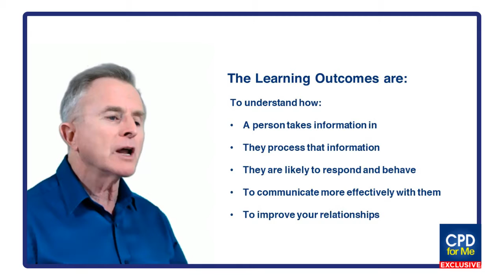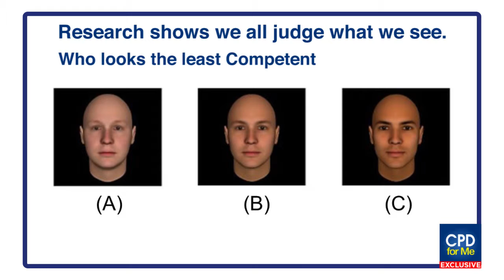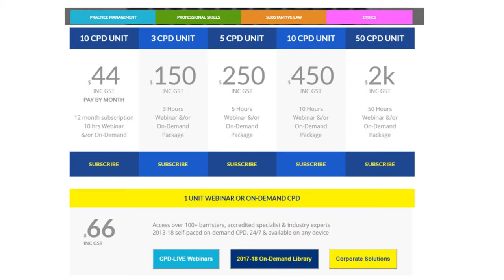PREVIEW | Instant Rapport Building (2019)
Instant Rapport Building (2019)